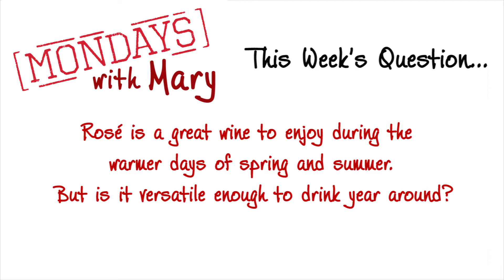What is Rosé wine? | Mondays with Mary Ep. 156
Rosé is often thought of as a light refreshing spring or summer wine. Is that the only time of the year that we should be drinking it? Heidelberg Distributing VP of Fine Wine & Education and Advanced Sommelier Mary Horn says Rosé is  a wine worthy of year round consumption.

Mondays with Mary
6/26/17